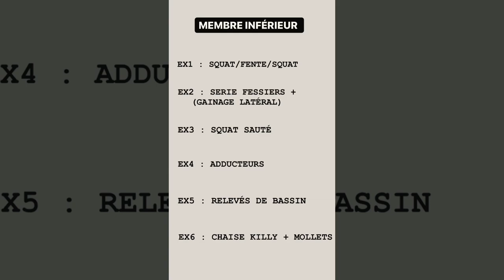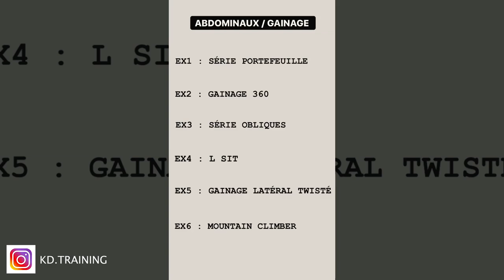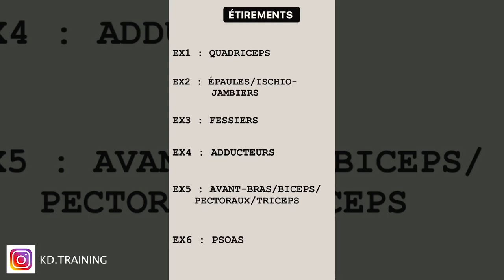PROGRAMME DE MUSCULATION COMPLET SANS MATERIELS !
Construire son physique à la maison et sans matériel !
Programme de musculation 100% Gratuit  "30 Jours d'entraînement à la maison"

Comme promis, voici 24 EXERCICES que tu peux réaliser n’importe où et bien sur sans matériel 😁
• 6 EXERCICES : MEMBRE INFÉRIEUR
• 6 EXERCICES : MEMBRE SUPÉRIEUR
• 6 EXERCICES : ABDOMINAUX/GAINAGE
• 6 EXERCICES : ÉTIREMENTS

Équilibre ton programme en prenant des exercices des 4 parties.
Organise et divise les séances dans la semaine comme tu le souhaites.

Je te souhaite de très bonnes fêtes de fin d’année 🎊

BON TRAINING 💪🏼💪🏼💪🏼